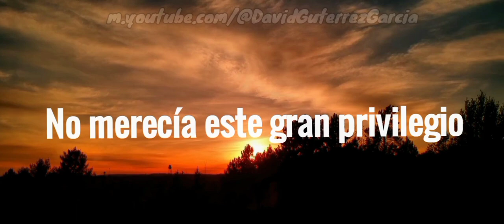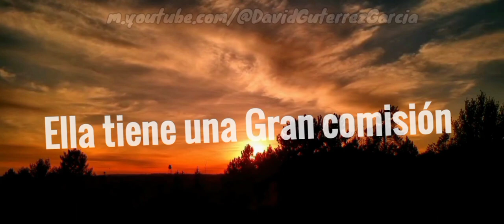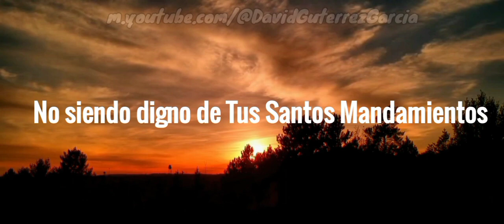TE DOY GRACIAS - Dúo Líbano (Video Lyric)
Te Doy Gracias, Señor Jesucristo
Por haberme traído a Tu Redil
//No merecía este gran privilegio
De revelarme la Iglesia de Dios //
La Iglesia de Dios, en esta tierra
Ella tiene una gran comisión
//De presentar a todo hombre perfecto
Es ordenanza de Nuestro Salvador//

Por tener tanta compasión de mi
//No siendo digno de Tus Santos Mandamientos
Me revelaste la Iglesia de Dios//